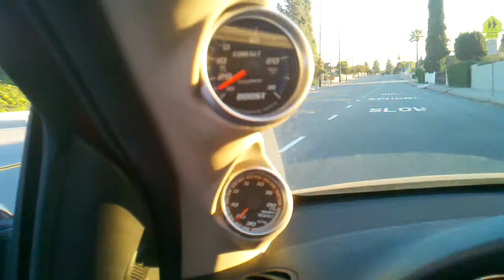Boost Gauge Comparison